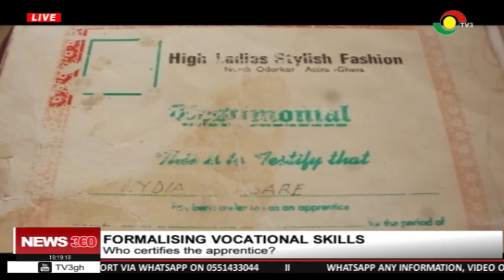Who certifies the apprentice?